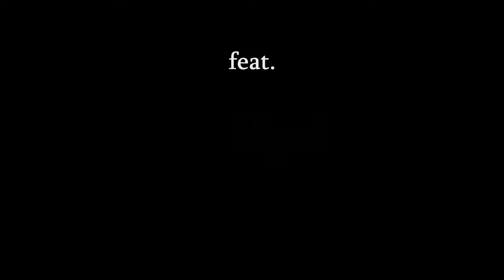Coromandel by the Thermal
Watch the Coromandel Express passing aside the now defunct Ennore Thermal Power Plant.

12841/12842 Howrah - Chennai Central Coromandel Express is a Super Fast daily train operated by the South Eastern Railway with conventional ICF coaches. The train runs along the Eastern Coast of India and is one of the earliest Super Fast trains of Indian Railways.

Coromandal Coast is the stretch between the Krishna and Cauvery deltas in the Eastern Coastline of India, running along the Bay of Bengal. The train is named after the Coromandel Coast as it traverses a significant length alongside the coast.

The term 'Coromandal' itself has it's origins from the Tamil word சோழமண்டலம் (Cholamandalam) and was pronounced so by the Dutch during their time there.